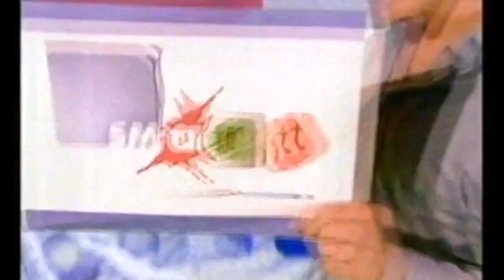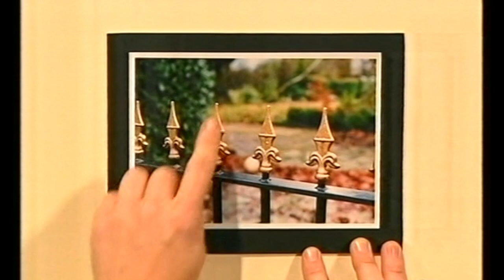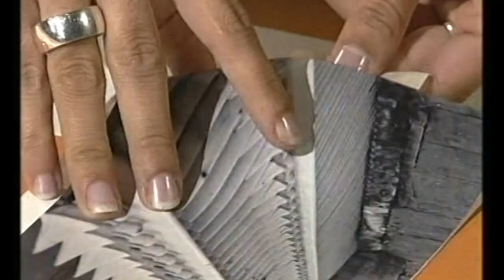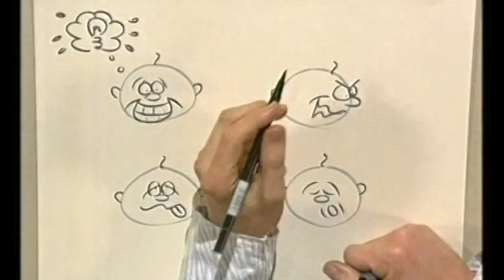CBBC | SMart - S09 Episode 11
Presented by Mark Speight, Kirsten O'Brien and Susan Ribeiro.
In this episode:
The team show the importance of backgrounds and foregrounds in pictures. They compare realistic and stylised pictures of the same subject, and visit the world's first Submarium in Hull.

Episode air date: 26th July 2007